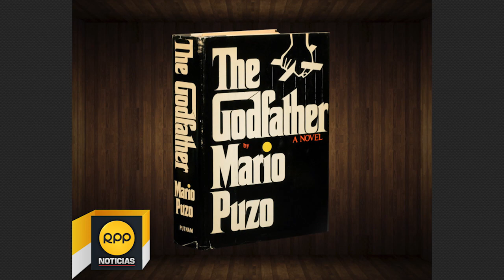Un día como hoy 15/10│Nace Mario Puzo autor de "El Padrino"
En 1917 es fusilada la famosa espía Margaretha Geertruida más conocida como "Mata Hari"